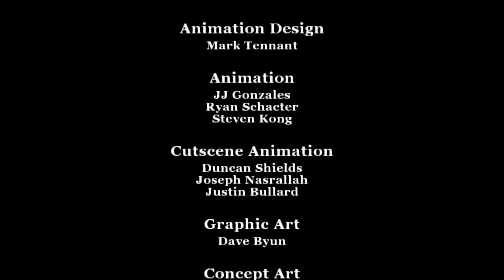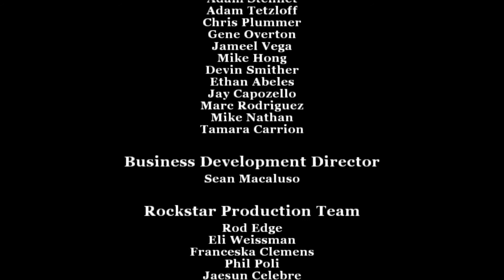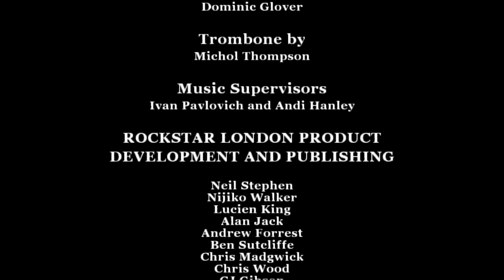Copie de TG 86